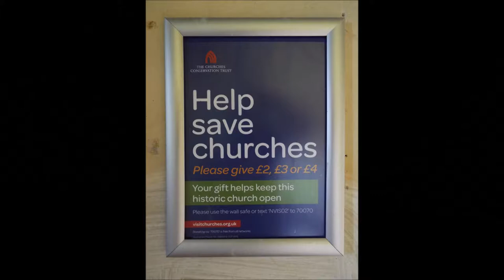St Michael's Chapel , Upton Cressett, Shropshire Video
Upton Cressett Church near Bridgnorth, Shropshire
The Norman Church originates from the 12th century On the west wall of the chapel are paintings dating from about 1200s.

i said i was going to revisit this lovely church in the day time. please note due to the age of these leaflets and videos some of the information above maybe out of date.